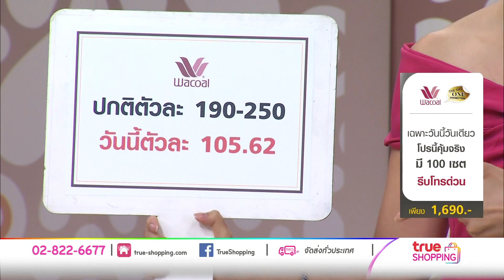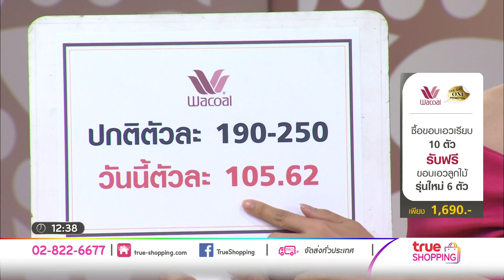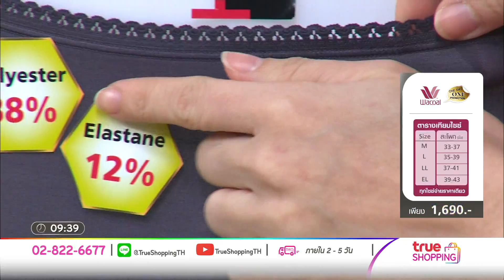【Full Version】Wacoal Panty กางเกงชั้นในรูปแบบเต็มตัว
ผิวสัมผัสนุ่มลื่น ระบายอากาศได้ดี กระชับสบาย ยืดหยุ่นดี ไม่ย้วย
【ราคาพิเศษ 1,690 บาท】【ช้อปได้ที่
● กางเกงชั้นใน Wacoal panty สีดำ 3 ชิ้น
● กางเกงชั้นใน Wacoal panty สีเนื้อ 3 ชิ้น
● กางเกงชั้นใน Wacoal panty สีน้ำเงิน 2 ชิ้น
● กางเกงชั้นใน Wacoal panty สีน้ำตาล 2 ชิ้น
● กางเกงชั้นใน Wacoal panty (แบบขอบลูกไม้) สีเนื้อ 2 ชิ้น
● กางเกงชั้นใน Wacoal panty (แบบขอบลูกไม้) สีม่วง 2 ชิ้น
● กางเกงชั้นใน Wacoal panty (แบบขอบลูกไม้) สีเทา 2 ชิ้น
✪ มีให้เลือก 4 ไซส์ ✪
● size M  สะโพก 33-37 นิ้ว
● size L สะโพก 35-39 นิ้ว
● size LL สะโพก 37-41 นิ้ว
● size EL สะโพก 39-43 นิ้ว
● กางเกงในรูปแบบเต็มตัว
● ระบายอากาศได้ดี ไม่อับชื้น ไม่อึดอัดตัว
● ขอบขา และขอบเอว นุ่มสบาย ไม่กดเจ็บ
● เนื้อผ้ายืดหยุ่นได้ดี
● กระชับสบาย สวมใส่ได้ทุกวัน
● เพิ่มความมั่นใจ ให้ได้ทรวดทรงที่สวยงาม
● ทำความสะอาดง่าย แห้งเร็ว
● ขอบเอวเย็บทบ2ชั้นเพิ่มความยึด เกาะกับขอบเอว แต่ไม่กดทับจนเป็นรอยแดง
● เนื้อผ้าทำจากNylon ระบายอากาศได้ดีและผสมElastaneเพิ่มความยืดหยุ่นและกระชับกับลำตัวได้ดีและไม่แน่นจนทำให้อึดอัด